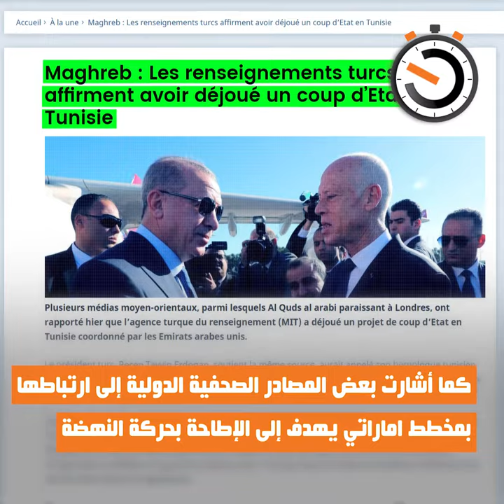نواة في دقيقة: احتجاجات أمام البرلمان... الزغاريد أكثر من الكسكسي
تظاهر، الإربعاء 3 جوان 2020، أنصار عبير موسي البرلمان. رغم الدعوات المتكررة على شبكة التواصل الإجتماعي، لم يحضر التحرك سوى بعض العشرات. طاقة الحشد الضعيفة هي التي ميزت هذا التجمع و اعتصام 1 جوان المطالب بحل البرلمان والذي علق في نفس اليوم بتعلة الحجر الصحي. وقد ربطت بعض المصادر الصحفية الدولية هذه الاحتجاجات بمحاولة انقلابية. كما زعمت أنها مدعومة من دولة الإمارات العربية المتحدة، بهدف إسقاط حركة النهضة.